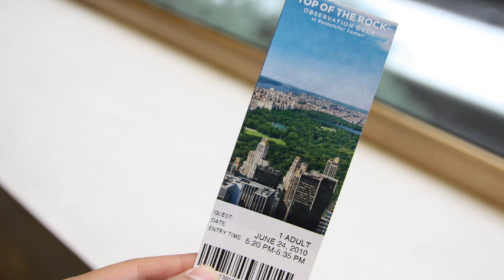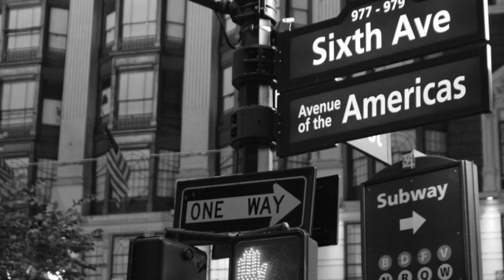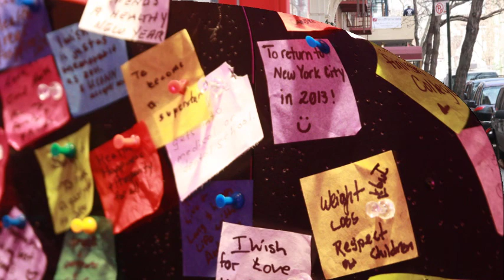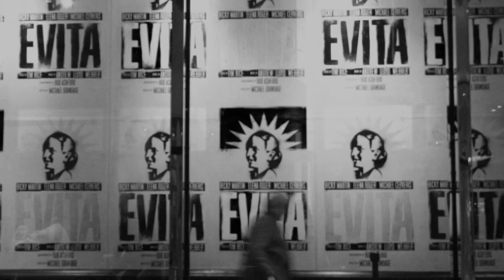New York City - Norah Jones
Photo & Video created by Cathy Kim.